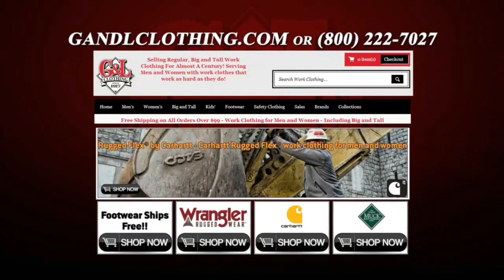IGHSAU State Soccer Semi Final 2A Waverly - Shell Rock vs Pella Field 6